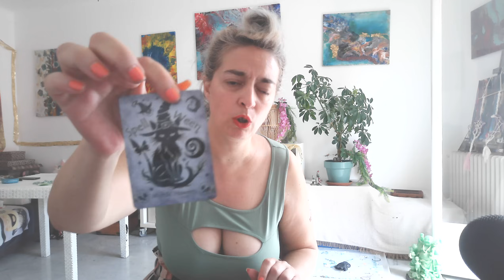prédictions de la semaine du 21 juillet 2024 en France europe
Diane majestic voyance

prédiction de la semaine du 21 juillet 2024 prédictions 2024

agriculture, enfants, loisirs, extra terrestres, président de la république, conflits internationaux, actu de la semaine avec mes oracles, DCK, divinactu et Mystik hoween